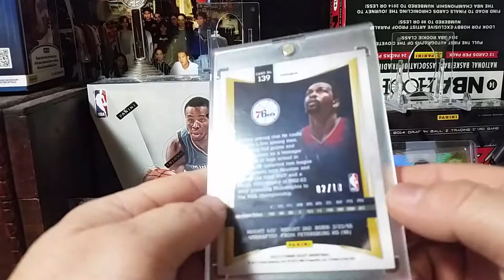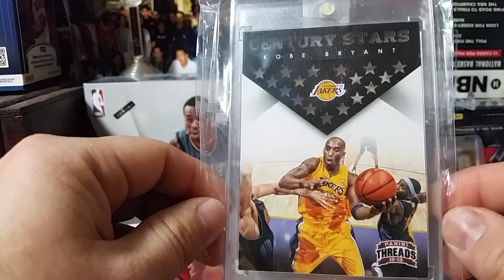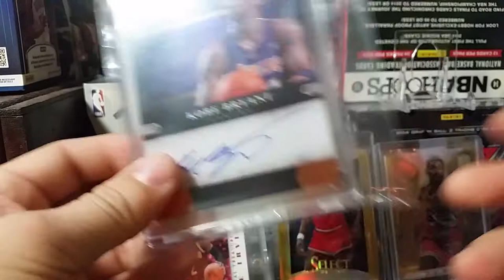Our favorite cards( Ricky Russo)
Thanks Boss for the cool contest!

Stay cool
God Bless!